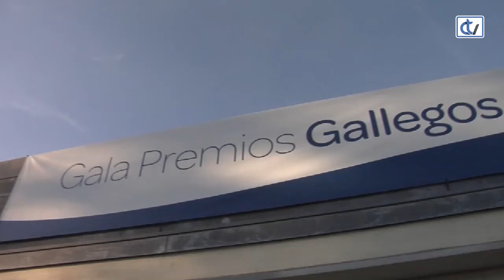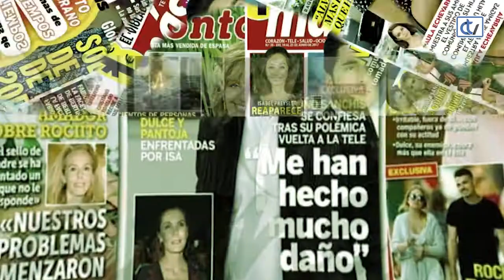Las Noches de Ana: Premios Gallegos del Año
Inicia su nueva temporada con el interiorista Juan Morandeira como invitado, en un programa en el que también se incluyen las secciones de Natalia Alcayde y Carmen Pichel, el repaso a la gala de los Premios Gallegos del Año y del mundo del corazón.